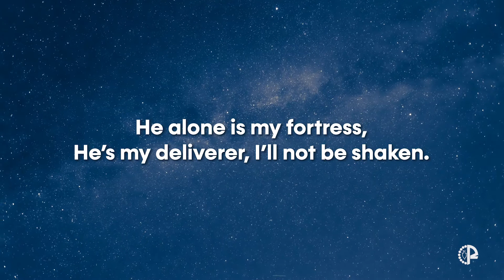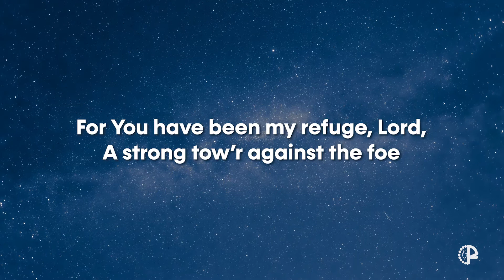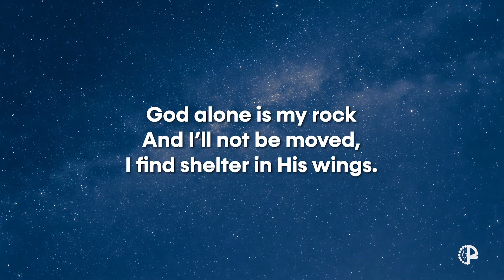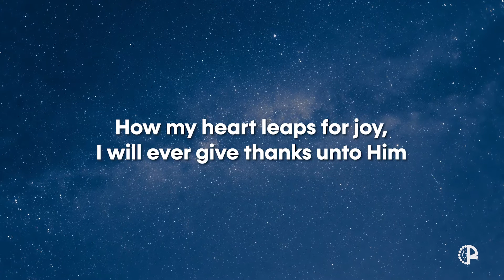My Soul Finds Rest